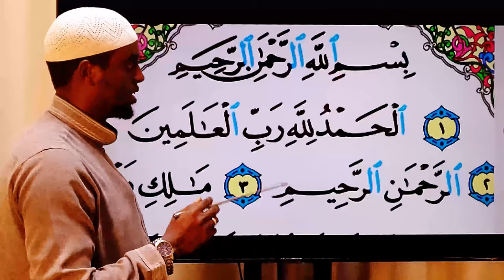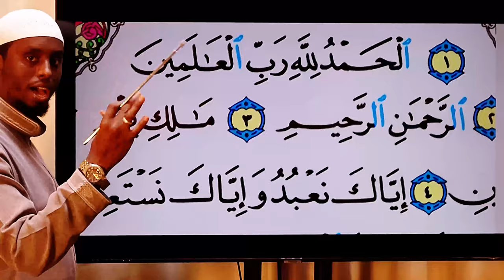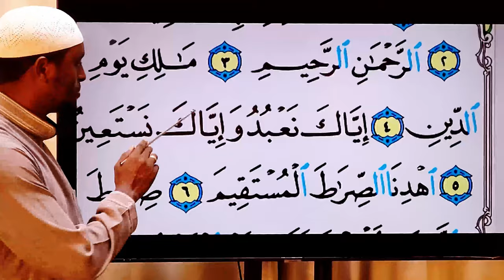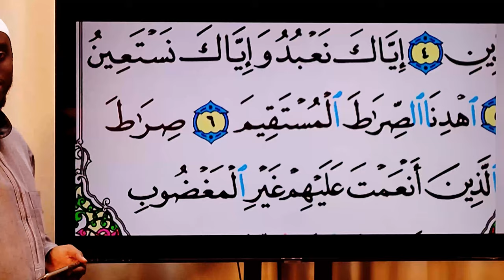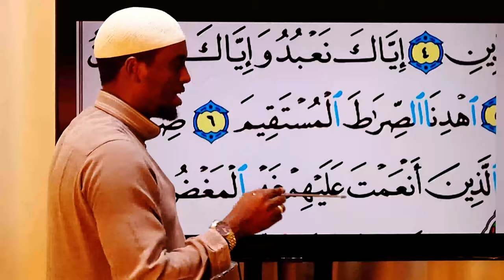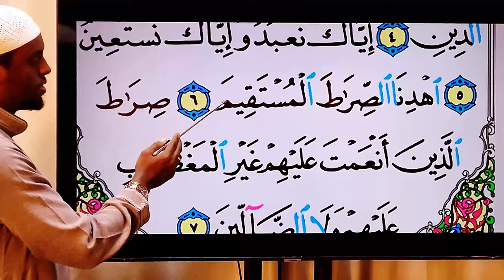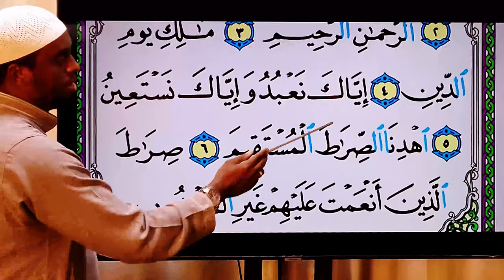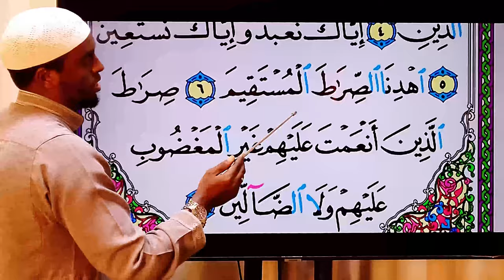Suuraa faatihaa qixa sirriitiin haa dubbifnu.